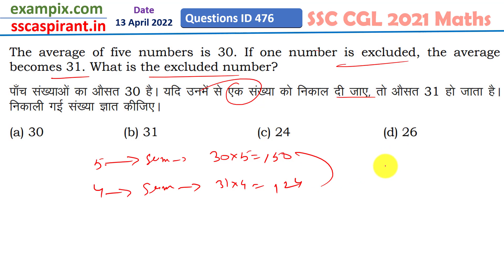पाँच संख्याओं का औसत 30 है। यदि एक संख्या को हटा दिया जाए, तो औसत 31 हो जाता है। बहिष्कृत ...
The average of five numbers is 30. If one number is excluded, the average becomes 31. What is the excluded number?

पाँच संख्याओं का औसत 30 है। यदि एक संख्या को हटा दिया जाए, तो औसत 31 हो जाता है। बहिष्कृत संख्या क्या है?